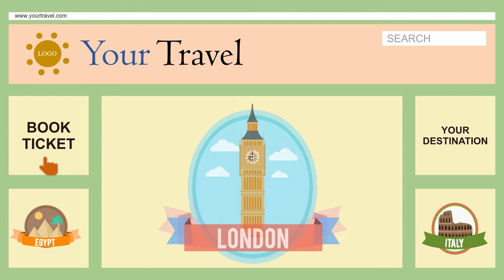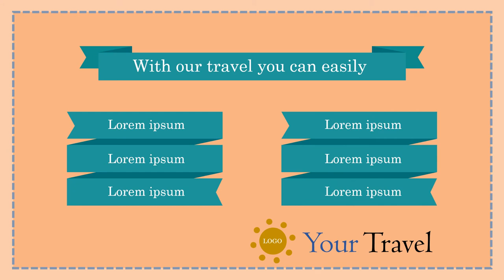Video Animasi iklan bisnis travel hiace, mobil travel, travel mobil innova, travel kalimantan, Sewa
Video Animasi iklan bisnis travel hiace, mobil travel, travel mobil innova, travel kalimantan, Sewa. Video berikut adalah video company profile perusahaan digital. Nama perusahaan di video ini hanyalah fiktif belaka. Hanya sebagai contoh saja.